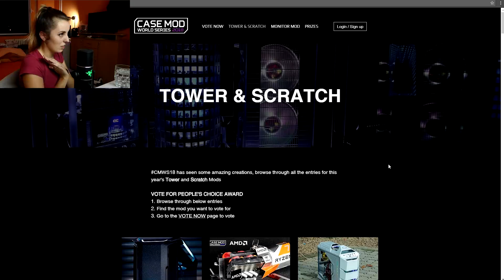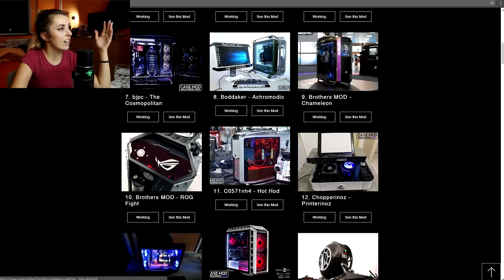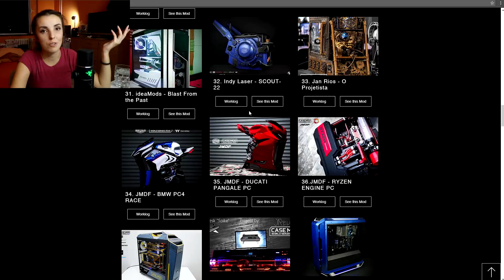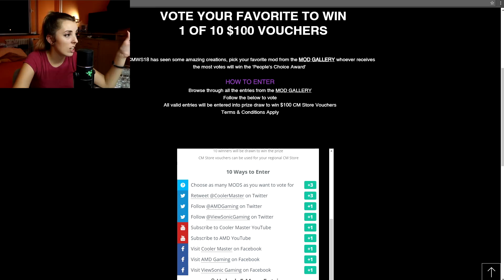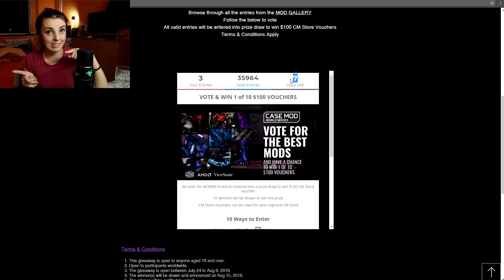GLASAJ I OSVOJI NAGRADE! - Pomozimo AXE R ekipi da pobedi!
Uputstvo: U gornjem desnom uglu se uloguješ (napRaviš nalog ili preko FB ili Google naloga). Odeš na "VOTE NOW". U kućici izabereš 48 ili 49 (ili nešto drugo što ti se sviđa). Projekti AXE-R i OdySSey su pod tim rednim brojevima.

♥MY SETUP♥
Graficka: NVIDIA GeForce GTX970
Memorija: HDD 2TB + SSD 240GB
Maticna: Asus A88XM-PLUS